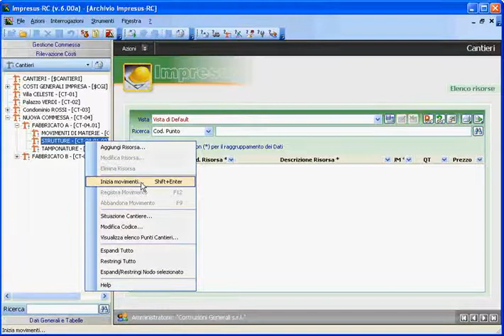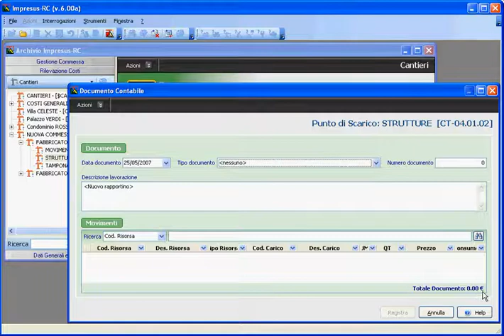ACCA Software - Impresus-RC - Parte 4: Movimento e Documento Contabile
Impresus-RC è il programma ACCA per le imprese edili ed impiantistiche con cui è possibile effettuare, in maniera semplice e veloce, un'attenta rilevazione dei costi delle varie commesse.